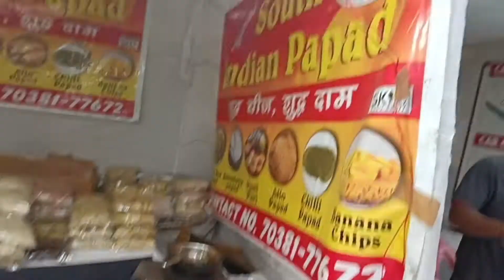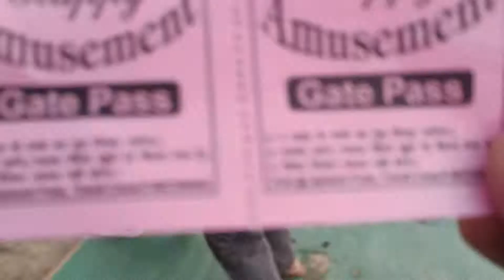Aaj to crazy ho gai🤣|| Uttarakhandi mela (Rudrapur)|| latepost vlog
Published on-3/11/2022

hello guys.
To is vlog me aap hme mele me masti karte hue dekhenge...or jhule me hme bahut mja aya😄we have done so much fun. i hope you all will like it..

Hii I am indra bisht
It's my channel